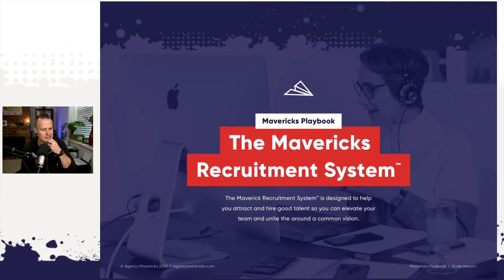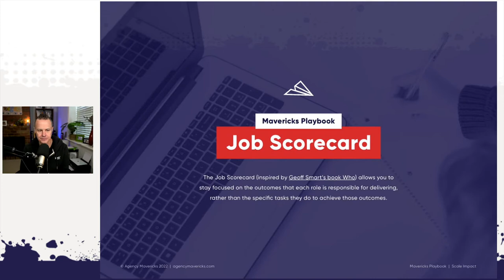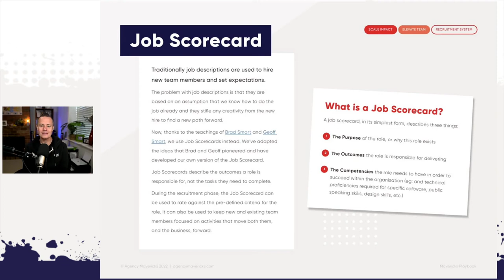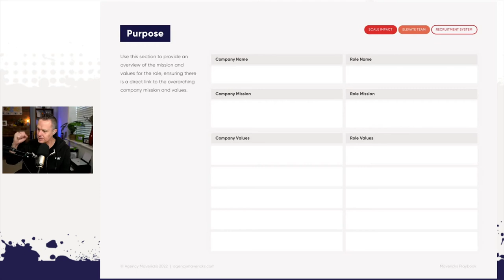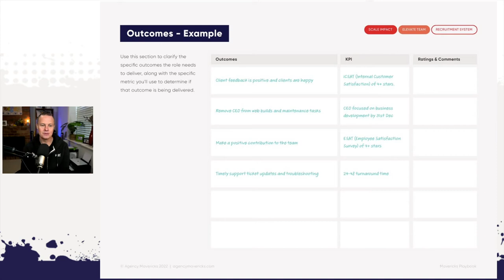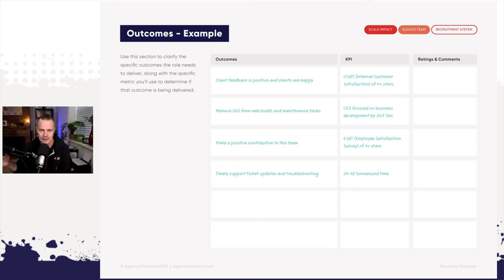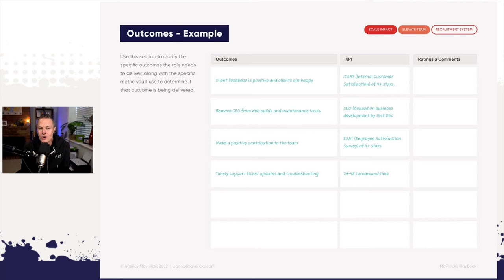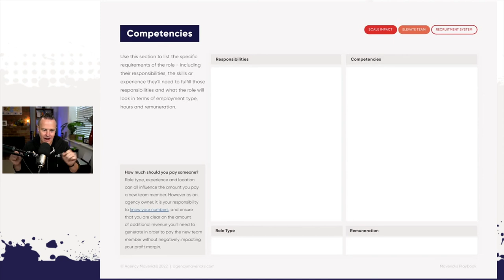Developing a Job Scorecard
The problem with job descriptions is that they are based on an assumption that we know how to do the job already and they stifle any creativity from the team member to find a new path forward.

In this FREE TRAINING we'll be diving into how to develop a job scorecard in its simplest form, breaking down the purpose, outcome and competencies of the role.